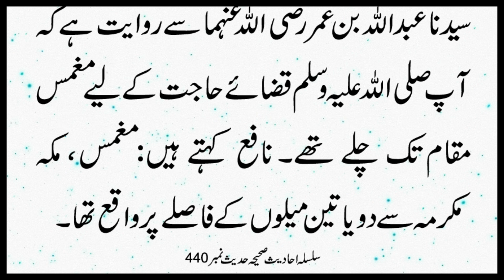Nabi Pak Kitni Dor Jaa Ke Peshab Karte The | Silsila Ahadees e Sahiha 440